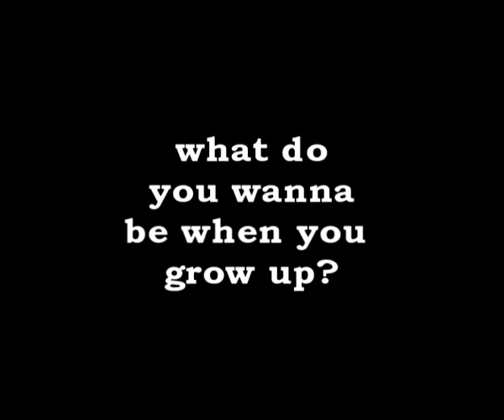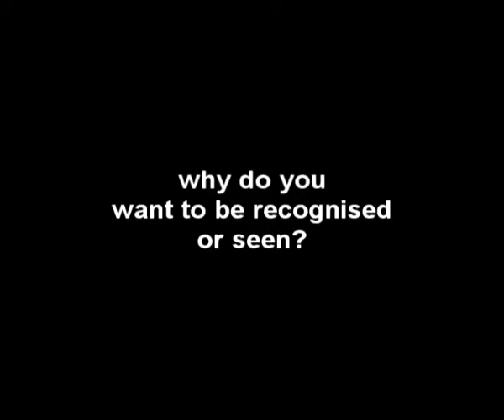suvis corner questions introduction vlog blog?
a vlog or blog? on the amazingly unusual stories told by five versions of suvi weather they may be good bad funny or sad its all here in suvis corner